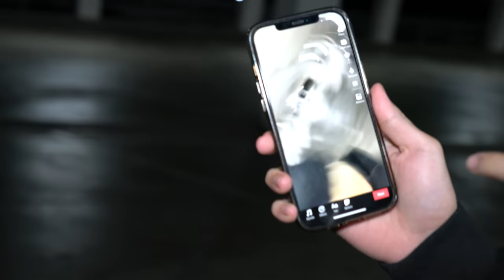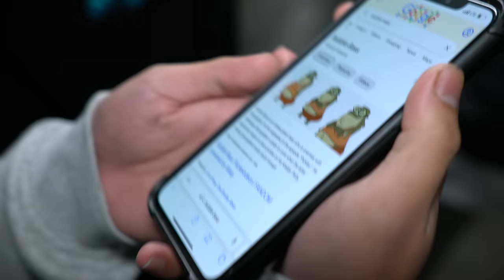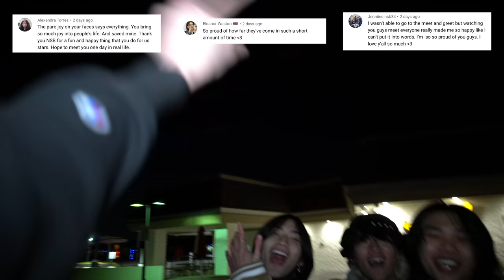NSB Baking Cookies with NO RECIPE!! **HILARIOUS**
NSB Baking Cookies *Roast Battle*